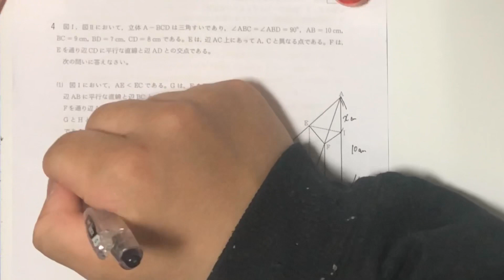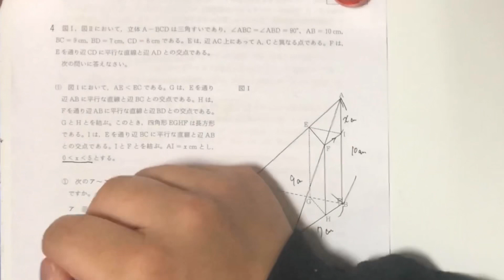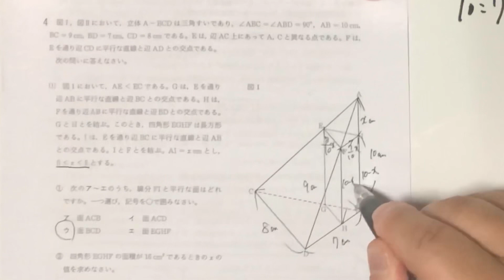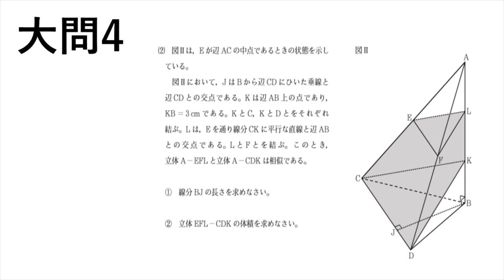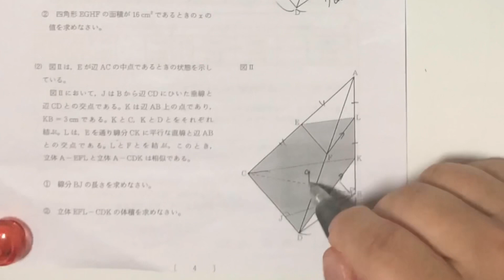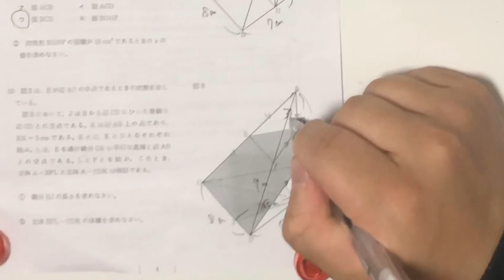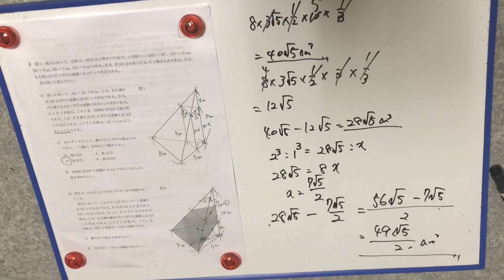【令和２年】2020年度 大阪府 公立高校入試 数学 B問題 大問4(終)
空間図形の問題です。基本入試パターンの問題が多く(１)②ぐらいが少しひねくった問題かなと思われます。
比が使えるか、体積比が使えるか、三平方の定理のyの応用の式を攻略しないといけないぐらいですかね。
全体的には良問だとおもわれます。

教育関連の話をつぶやいています。